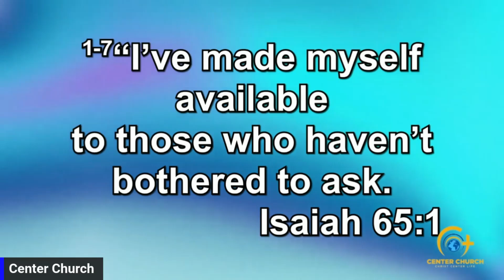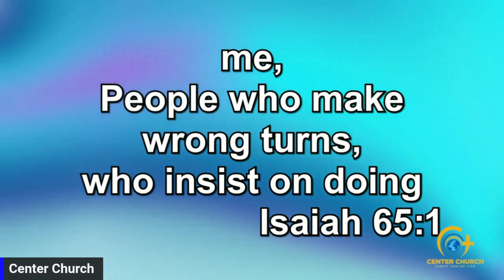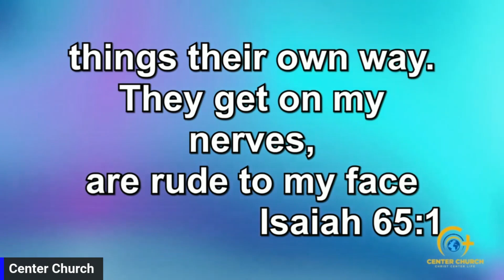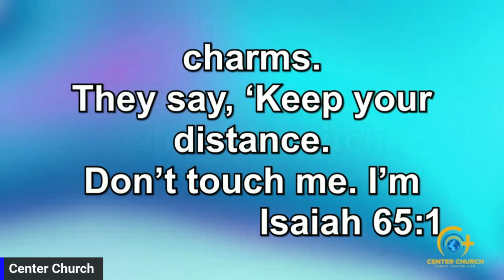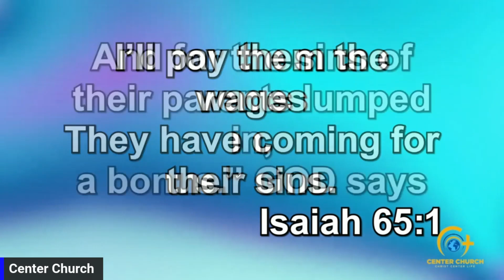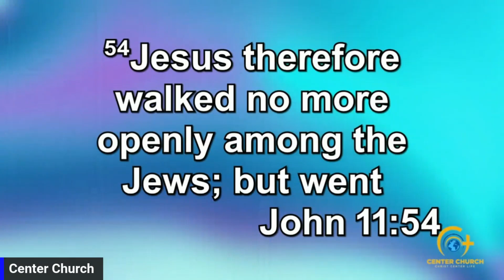The Coming Revival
Clark Ortiz

35 year Mass Media Marketer. Clark Ortiz has been an entrepreneur since the age of 9. Sold his first business at 14 and has owned and operated his own TV Stations and Launched The La Familia Network that was once the fastest growing Latin TV network in America. Today Mr. Ortiz Pastors a great congregation in Pharr Texas CenterChurchFamily and dedicated his life to helping the next generation navigate their gifts to greater success.